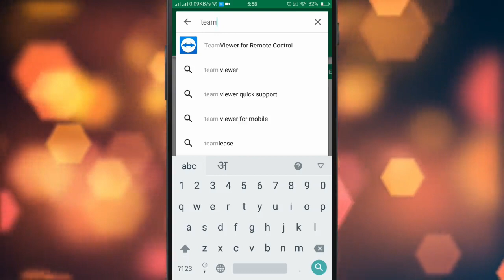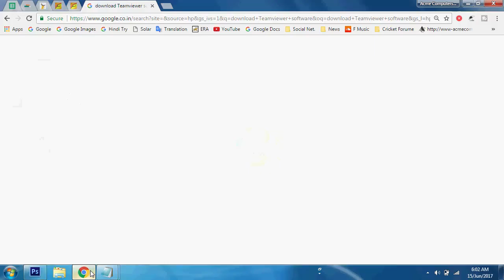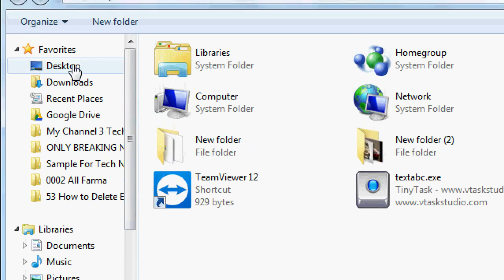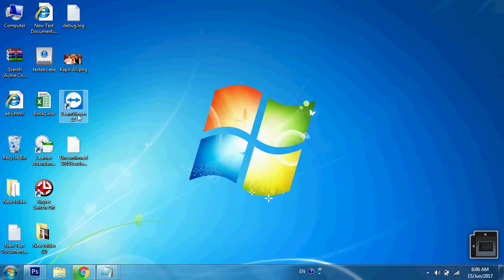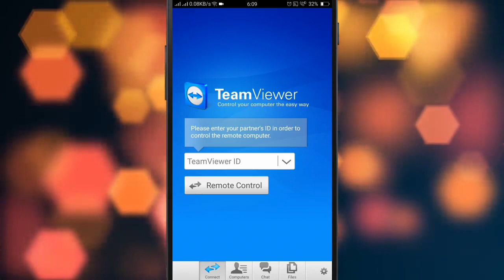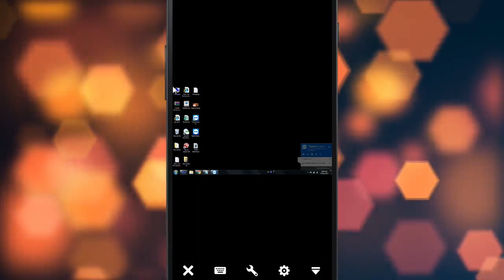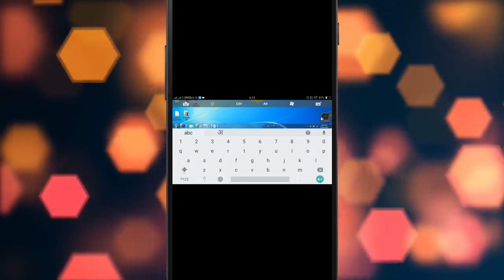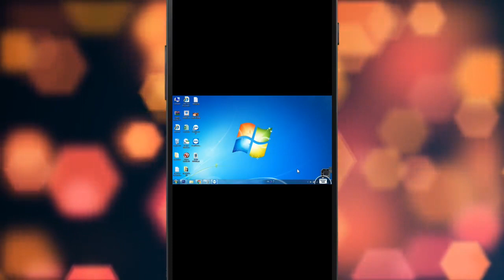How to Handle Computer / Laptop by Mobile Phone | Smartphone Se Computer Ya Laptop Kaise Chalaye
Dosto is video me maine aapko bataya hai kis tarha hum hamare mobile phone se kisi computer ya laptop ko chala sakte hai.

Friends in this video i have shown you how we can handle any laptop or computer by smartphone